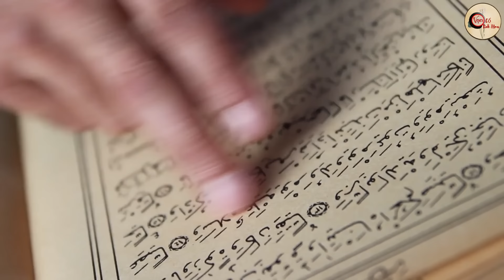Tiên tri mới nhất của Anthony Cheng Tháng 8 đen tối đang đến - Cách nhân loại có thể vượt qua - VCTH